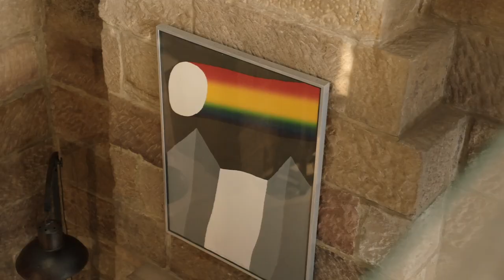311 Crown Street, Surry Hills - Charles Touma - Ray White Touma Group